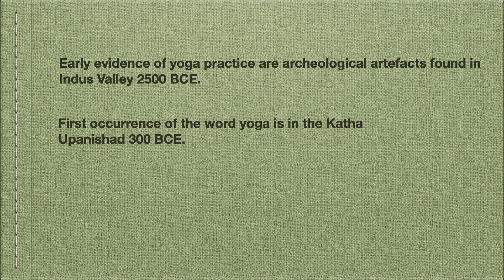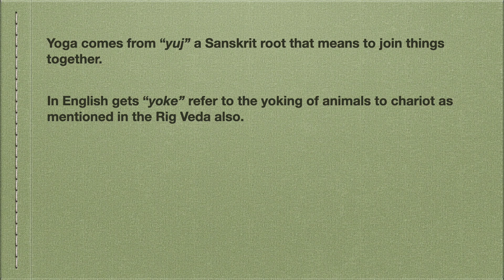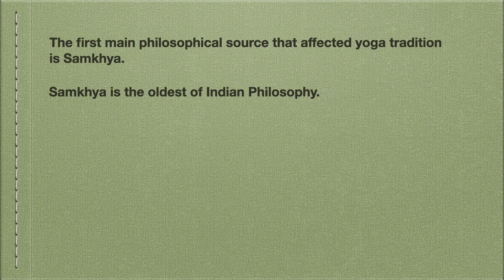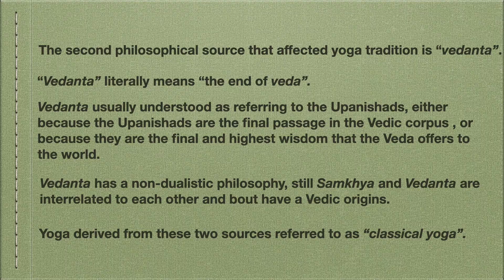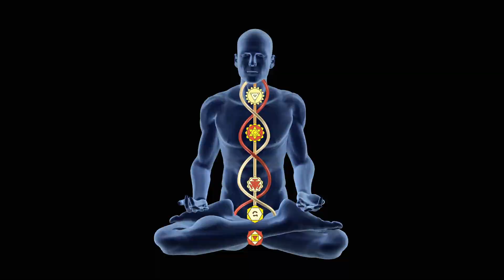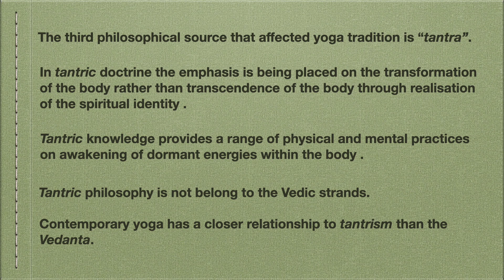Philosophy of Yoga (chapter one) an introduction of the historical philosophy of yoga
Hello!
Philosophy and history of yoga are bound to each other, in this video I have tried to summarise and simplify the primary notions of yoga philosophy within the course of history and offer them as best as possible. In later chapters I will explore philosophies of samkhya, vedanta and tantra in a greater detail on a separated chapters. I will start with Samkhya philosophy to discuss its effects on yogic texts such as Sutras of Patanjali and Bhagvad Gita.
Ohm Shanti Shanti Shanti...